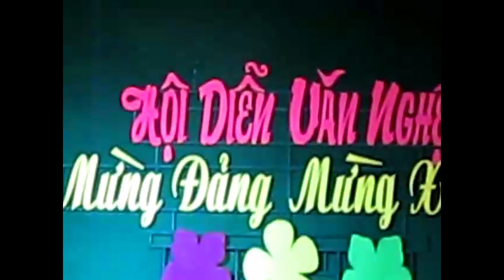VIDEO NÀY ĐÁNG QUÝ, KHÔNG TÌM ĐƯỢC QUÁ KHỨ LÚC BẤY GIỜ NẾU KHÔNG CÓ VIDEO NÀY (PART 1)